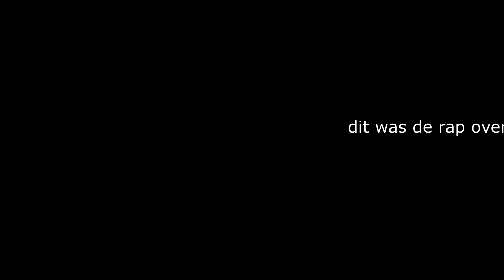kip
Rap over de kip van Puck en Fee